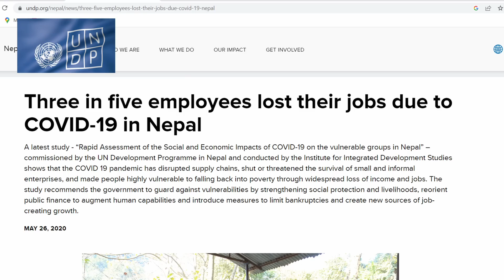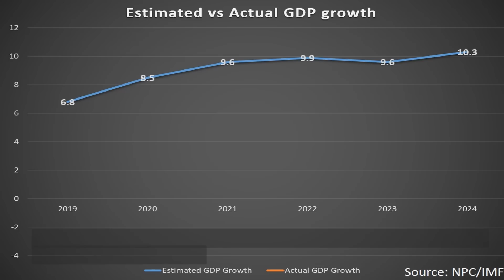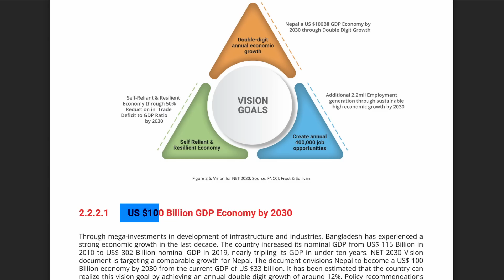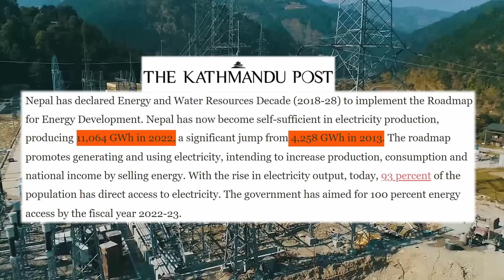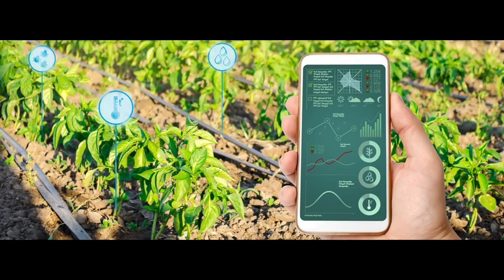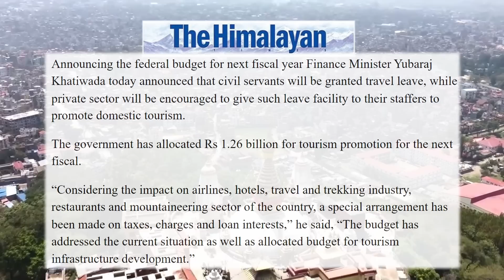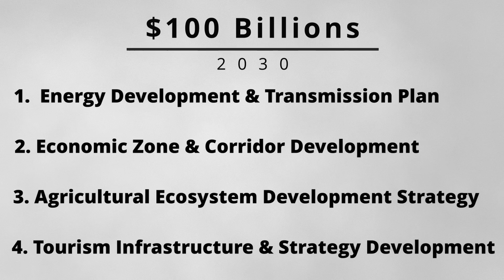How Could Nepal Achieve GDP of $100 Billion? Economy of Nepal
The Crazy Economics of Nepal. How They Can Achieve GDP of $100 Billions?
Nepal has made incredible progress in the past few years, and it's all thanks to its economy. In this video, we'll take a look at how Nepal will achieve GDP of $100 billion, and how its economy will benefit its citizens.

If you're wondering how Nepal could achieve such a high GDP, or want to learn more about the economic history of Nepal, then this video is for you! We'll explore the causes of Nepal's recent economic success, and see how its economy has benefited its citizens.

Nepal's economy is diverse and includes a number of notable industries. We'll look at the factors that have contributed to Nepal's success, and also explore how Nepal's economy could improve in the future. So whether you're a student, businessperson, or just interested in global economics, this video is for you!

Four parameters of Nepal's development:
1. Energy Development & Transmission Plan (ऊर्जा विकास र प्रसारण योजना)
2. Economic Zone & Corridor Development (आर्थिक क्षेत्र र करिडोर विकास)
3. Agricultural Ecosystem Development Strategy (कृषि इकोसिस्टम विकास रणनीति)
4. Tourism Infrastructure & Strategy Development (पर्यटन पूर्वाधार र रणनीति विकास)